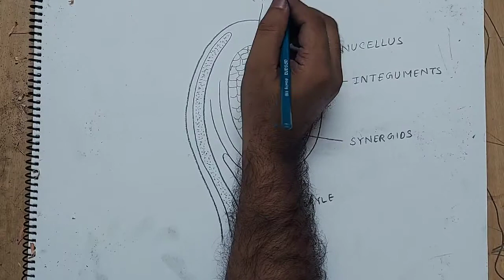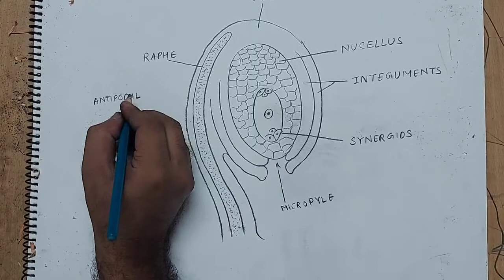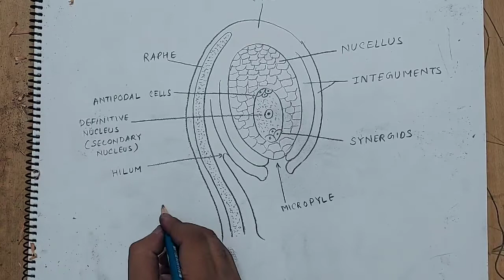how to draw ovule diagram